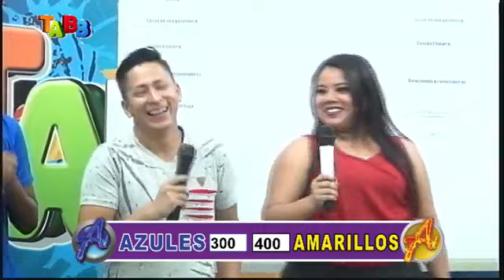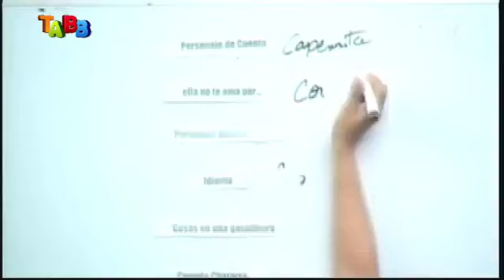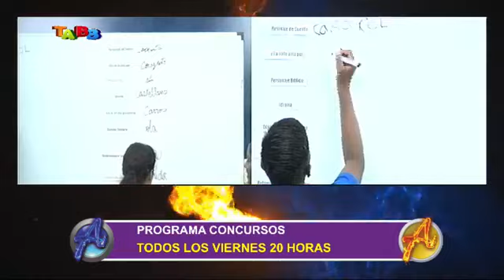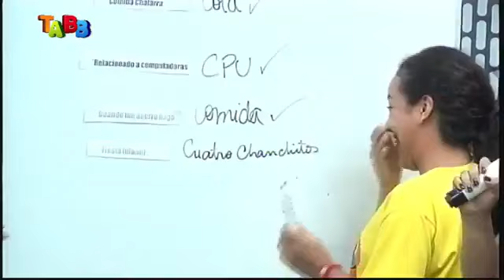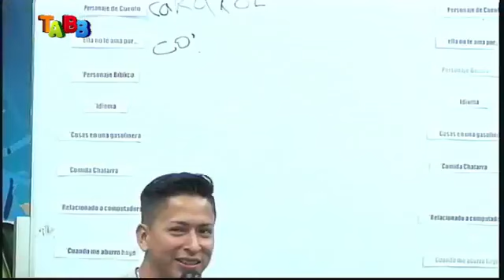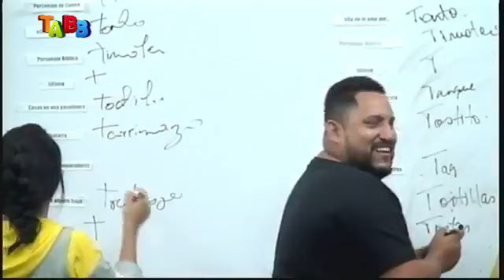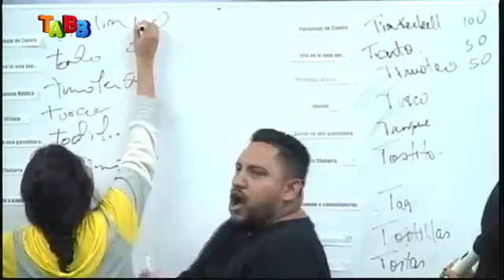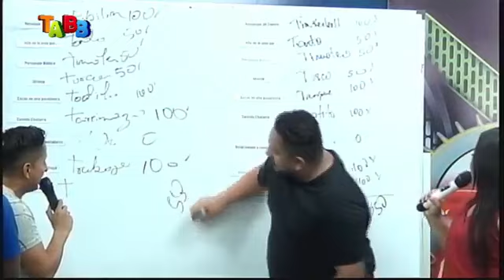TIEMPO DE ALABANZA Y BATALLA BÍBLICA - Programa Juvenil de Entretenimiento Cristiano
📽📽Programa de Concursos - Viernes: 20:00

Compártelo en tus Redes
Síguenos como FD TELEVISION INTERNACIONAL
DÉJANOS EN LOS COMENTARIOS... DIOS TE BENDIGA
📺📺TABB. Conductores: Josselyn Romero y Javier Pincay